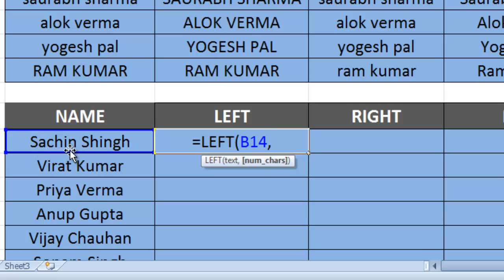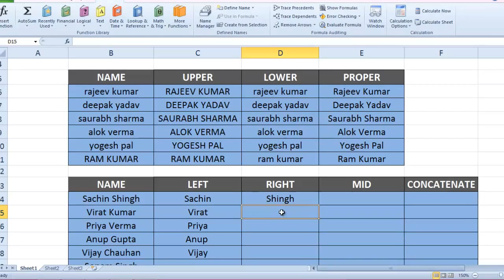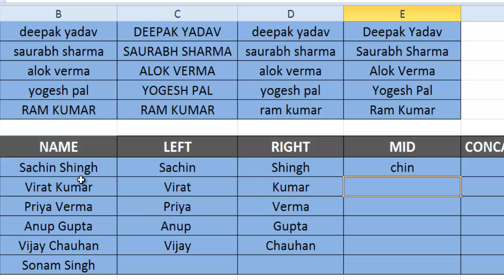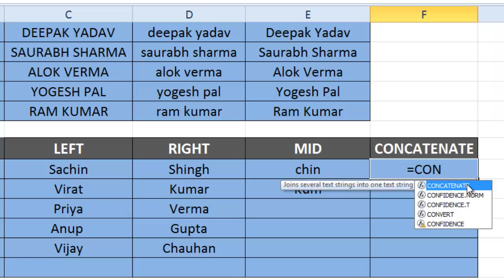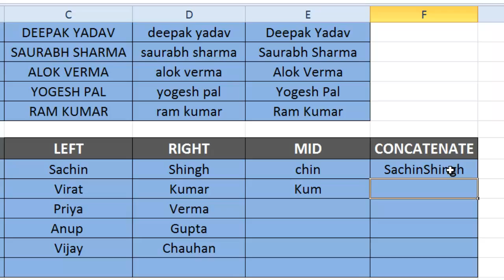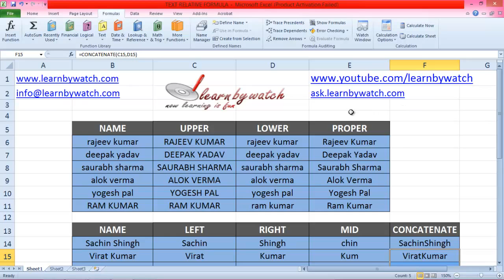How to use Left, Right, Mid & Concatenate formula in Excel 2010 by Saurabh Kumar (Hindi / Urdu)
The formulas are the power of excel. The more formulas you remember the more proficient you become in excel. Watch this video to learn how to use average formula.

Mr. Saurabh Kumar shows you how to use Left, Right, Mid & Concatenate formula in Excel.